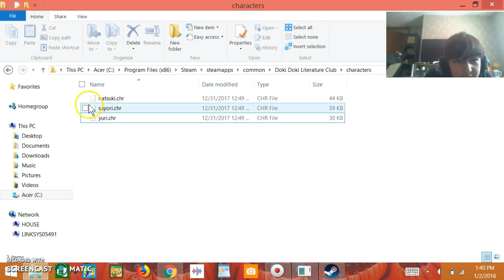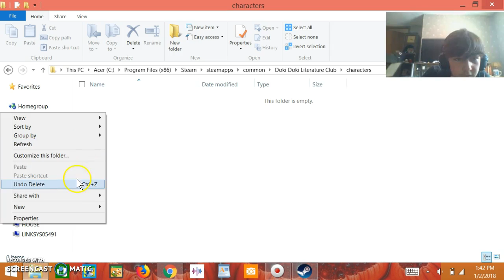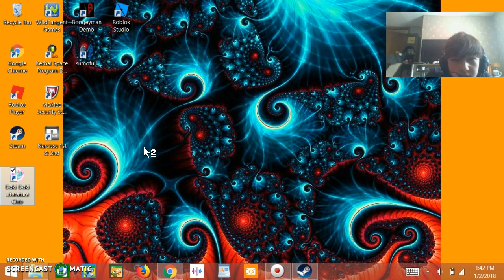this game has changed me #7 doki doki literature club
i deleted all the characters and this happened